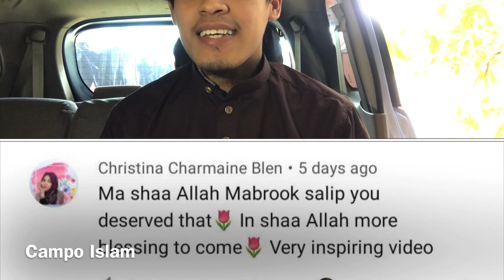ROHATIL ATHYARU TASYDU (COVER) - AISHWA NAHLA KARNADI AYAH HABIB REACTION VIDEO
ASSALAMUALAYKUM!
Another reaction video of new release song of Aishwa Nahla Karnadi (Kisah sang Rosul). This song is about the seerah of prophet Mohammad SAW.
Hope you'll enjoy guys!